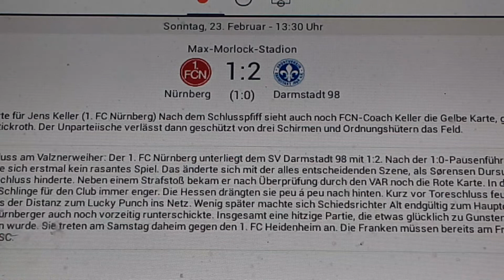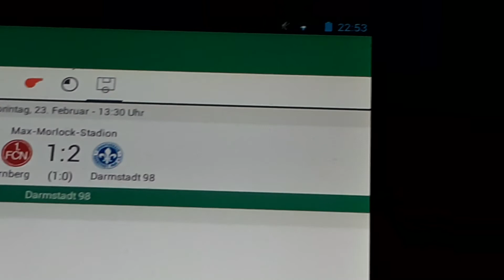1. FC Nürnberg gegen Darmstadt 98